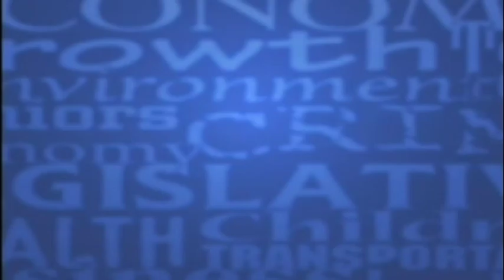After SPIN! Video - 2/28/2020 - "What Didn't You Get To Say?"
After SPIN! Video from the February 28th program:

In this video Becki Gray discusses things further down on the ballot in the primary election.